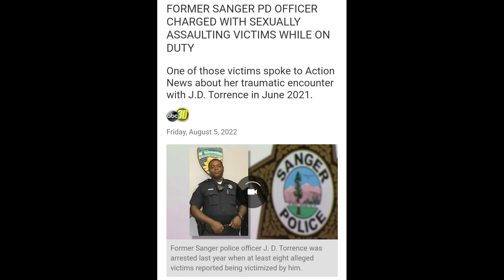Sanger PD's Finest Sexual Predator Officer JD Torrence Arrested 8/20/22